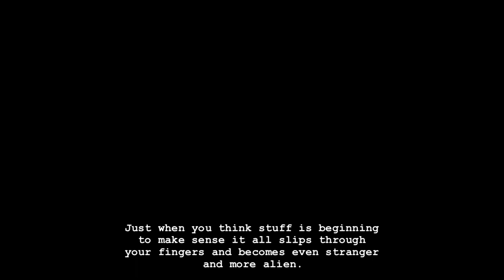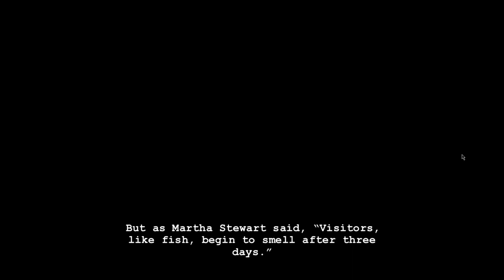Hiveswap- Part 5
Happy National Tea Day from the UK!